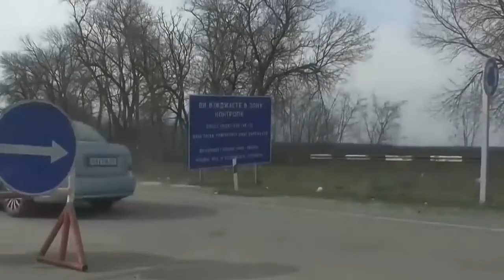Russia-Ukraine War Breaking News: Poland's military aid to Ukraine worth EUR 1.6 billion says PM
Poland's military aid to Ukraine worth EUR 1.6 billion says PM

Poland has offered military aid to Ukraine worth a total of PLN 7 billion (EUR 1.5 billion), Mateusz Morawiecki, the prime minister, has said.

"The heroism of Ukrainians has let them stand up against Russian criminals, but they would be unable to fight back without a huge amount of weaponry, ammunition, adequate anti-aircraft and anti-armour equipment, including heavy equipment," Morawiecki said at a press conference in Warsaw on Saturday.

"We're trying to help our neighbours with all of this," he said.

According to Morawiecki, Poland has sent to Ukraine weapons whose replacement value has reached PLN 7 billion (EUR 1.5 billion) so that "they can defend themselves for us, because that's where the front line of struggle with the totalitarian Russian regime lies today."

Morawiecki praised Ukrainians for their ability to hold back the Russian army and said the war that had been planned by Moscow to end in three to four days had been continuing for two months.

"They are fighting for us, for Europe, for freedom, for peace in Europe and everyone should be aware of this all the time," Morawiecki said.

Government spokesman Piotr Mueller tweeted later on Saturday that the value of Polish military equipment sent to Ukraine exceeded USD 1.6 billion.